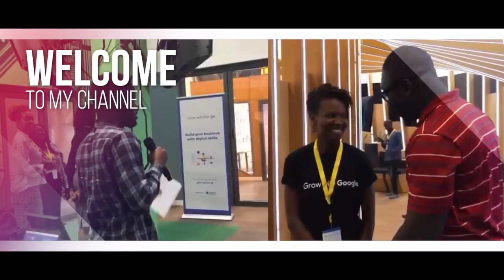Interview with Rodney Jackson-Cole, Co-founder and CTO at Prospa (YC W21)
Rodney is a huge fan of technology, entrepreneurship, and innovation. He is also the CTO of Prospa, a technology company building the operating system for African entrepreneurs and businesses. Our mission is to support Africans in building financial prosperity.

1:35 Rodney shares his background and life outside work
5:10 How did you get into Tech?
6:58 Did you end up studying software engineering at the university?
8:53 What was your experience at Nest like?
13:13 At what point did you pivot into a particular product and why did you think this would work?
15:46 How would you say YC has influenced your growth?
18::24 What's the biggest challenge you've had in building Prospa?
19:24 What's the biggest win asides from YC?
21:23 How do you manage your relationship with Co-founders?
23:00 What does the competition look like for Prospa?
24:29 Why do you call your customers 'Members'?
26:32 In the last couple of years as an Entrepreneur, what are your top three biggest lessons?
29:15 Rodney shares his final words